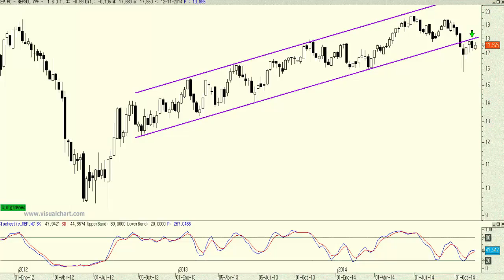Vídeo análisis técnico de Repsol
Me preocupa que los máximos de la semana pasada puedan formar parte del típico movimiento en pull back a la que entonces era la zona de soporte (base del canal) y ahora, por el momento, está funcionando como resistencia. De tratarse de un pull back lo lógico sería que comenzar a perder posiciones con fuerza.